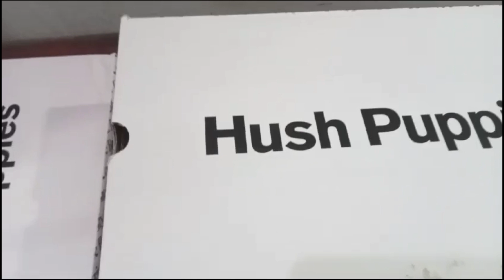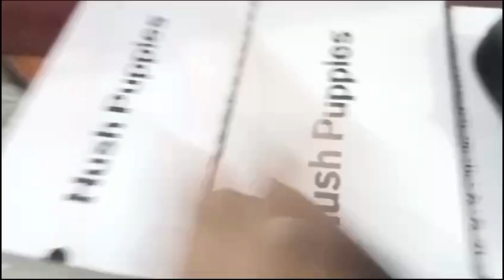👉 Hush puppies new leather shoes 👞👈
hush puppies flat shoes
hush puppies sale shoes
hush puppies medicated shoes